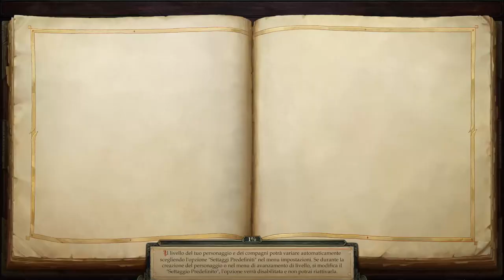APPROFONDIAMO: LA GESTIONE DEL REGNO! || Pathfinder: Kingmaker || GAMEPLAY ITA